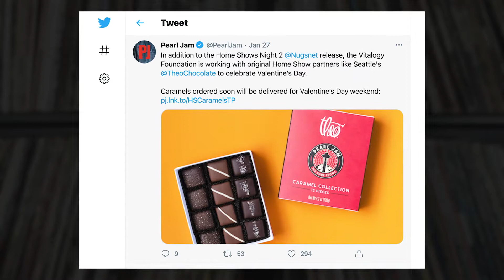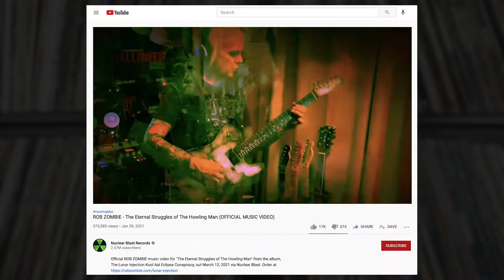Rock Breakdown with Sara #27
Super Bowl ads are making the rounds. Pearl Jam release a charity chocolate box. Rob Zombie unleashes another ridiculously titled track.
See more on WMMR.com!